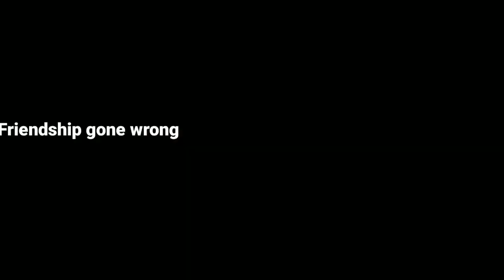Busted's Now Your Time Over 💯🖕📴